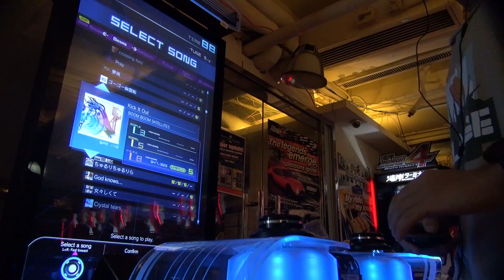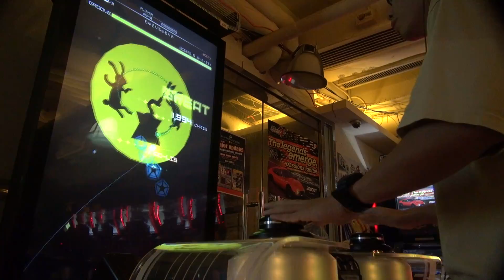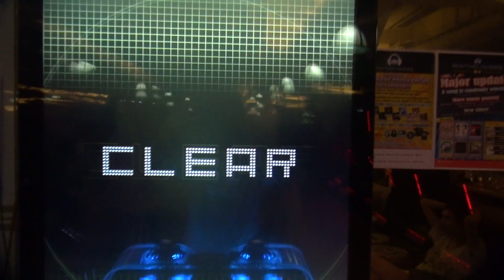[dlon9]RHYTHMVADERS EX: ちゅるりちゅるりら [HARD] Full Chain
ちゅるりちゅるりら
でんぱ組.inc
HARD Difficulty 8 CLEAR
Great 520
Cool 40
Good 1
Miss 0 - No Miss
Ad-Lib 100%
Rate S+